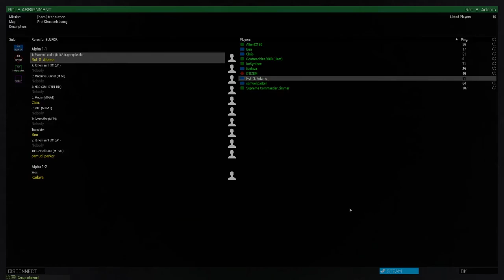Translators 2 | Arma 3 Vietnam Mission #5 Part 2